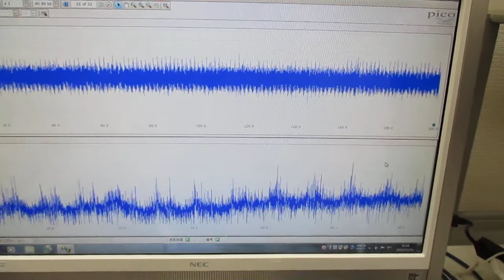複数の超音波発振制御技術 Ultrasonic-labo